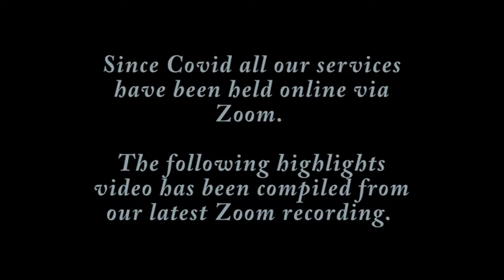DAILY PRAYERS DECEMBER 2020